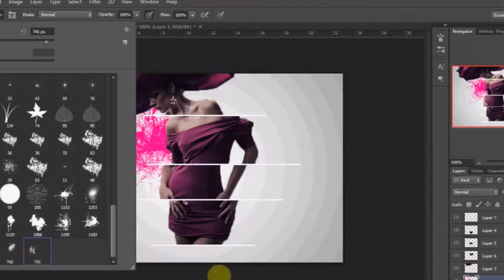Photoshop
Class commercial add homework.